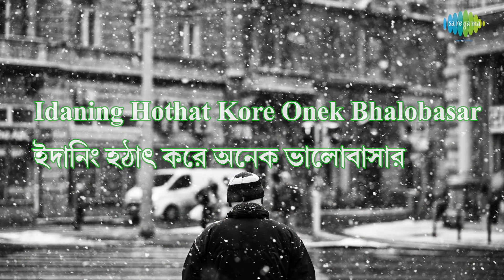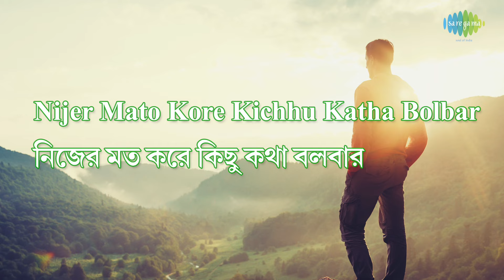Purono Guitar with Lyrics | Anjan Dutta | HD Video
Enjoy the song ''Purono Guitar" with Bengali & English Lyrics sung by Anjan Dutta.

Song: Purono Guitar
Artist: Anjan Dutta
Music Director: Anjan Dutta
Lyricist: Anjan Dutta